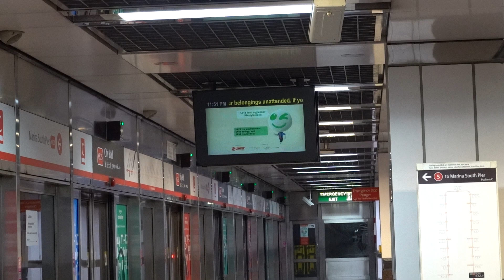[Last Train] C151 079/080 Arriving City Hall (Southbound)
C151 079/080 arriving City Hall. Last train bound for Marina South Pier. 4 July 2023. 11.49 pm.